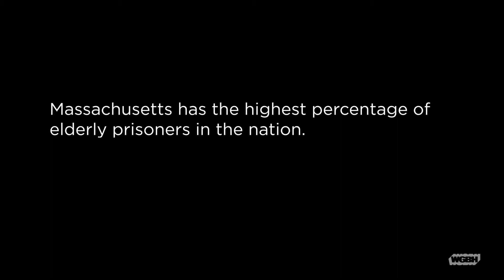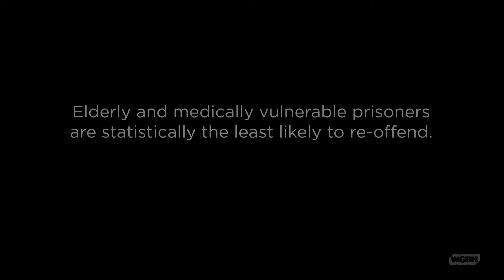Ripple Effect: COVID Behind Bars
Massachusetts prisons and jails hold among the highest percentage of elderly and medically vulnerable prisoners in the nation yet very few have been released on medical parole. Executive Director of Prisoners’ Legal Services, Elizabeth Matos, joined us remotely to talk about what her clients are experiencing behind bars in many Massachusetts prisons during the Coronavirus pandemic.

Founded in 1972, Prisoners’ Legal Services promotes the safe, humane and lawful treatment of Massachusetts’ prisoners through civil rights litigation, administrative advocacy, client counseling, and outreach.